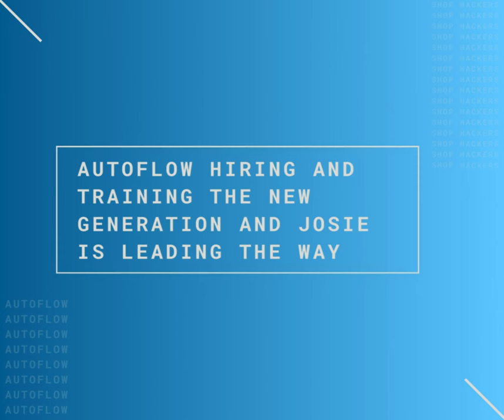Meet our Future Generation of Autoflow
"Autoflow's 16-year-old Josie had one job at her first event, and she nailed it. We're fully invested in the future of our industry and our country, ensuring our younger team members are valued beyond "intern" pay. So, when you get a call from Autoflow, there's a good chance it's Josie, helping drive your auto repair business forward before, during, and after the repair."